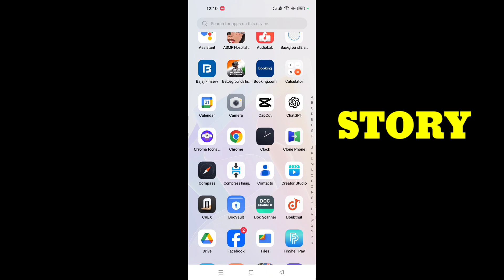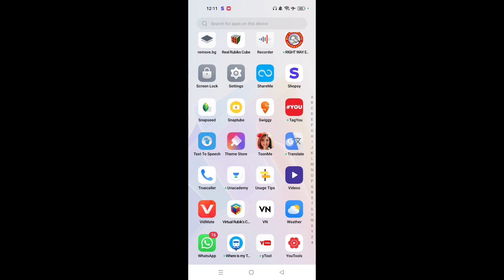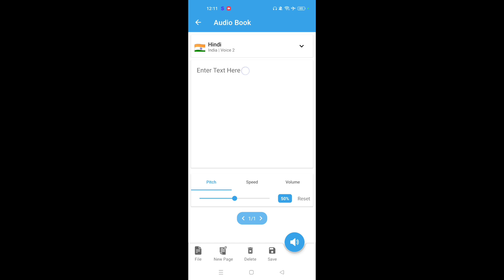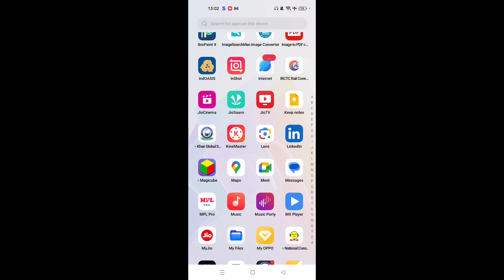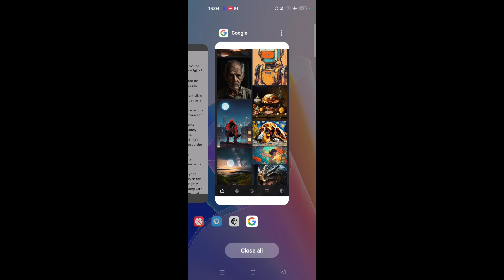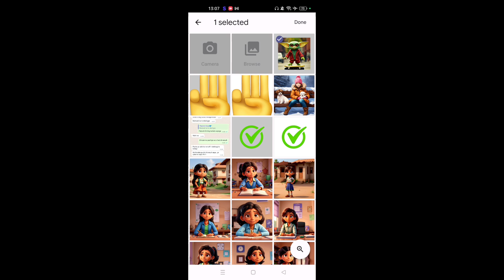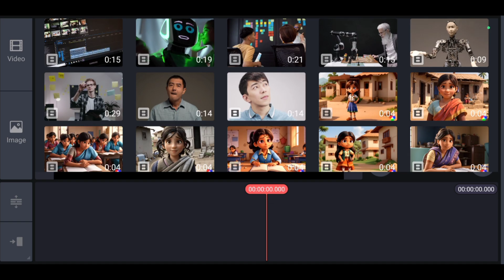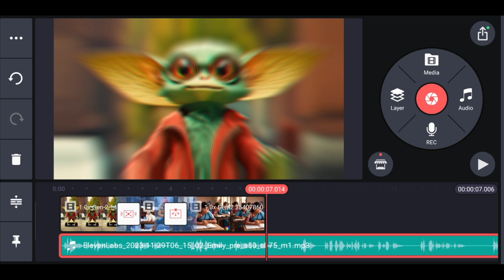3D Animation Cartoon Video Kaise Banaye | How to make Ai Cartoon Video | Kinemaster Se Video Editing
3D Animation Cartoon Video Kaise Banaye | How to make Ai Cartoon Video | Kinemaster Se Video Editing

Social Trick Khushboo
ai animation
3d cartoon story video kaise banaye ai se
ai video
cartoon video kaise banaye ai se
3d animation video kaise banaye
ai animation video kaise banaye
ai se cartoon story video kaise banaye
ai animation video generator
ai se cartoon kaise banaen
3d cartoon video kaise banaye
how to make ai cartoon video
how to make animated videos for beginnerai animated avatar
how to make animated videos with ai for free

DigiTech Tripod Under Rs1500

DigiTech Tripod Holder Under Rs149

Boya Mic Under Rs700

Voice Over Mic Under Rs199

Hello Friends मेरा नाम है खुशबू और आप सब का स्वागत है
हमारे चैनल Social Trick Khushboo पर

दोस्तों आपको अगर Video में कहीं Problem आती है And अगर थोड़ा सा भी लगे कि आपको इस Video का कोई भी Point को समझने में Problem हो रही है तो आप हमें Comments कर सकते हो हम आपको इसका reply तुरंत देने का कोशिश करेंगे And दोस्तों अगर आपको लगे कि हमने अपने Channel पर उस Topic पर Video नहीं बनाई हूं जिसका आपको जरूरत है तो आप हमें Comments में बता देना अगले हीं दिन आपको उस Topic पर Video हम Upload कर देंगें।